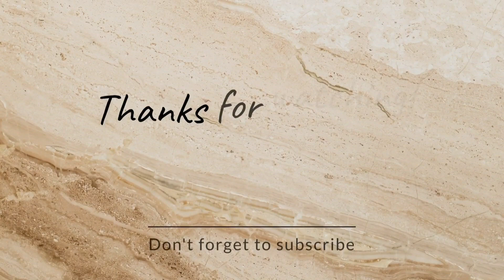kegiatan ibu rumah tangga || kegiatan yang berulang setiap harinya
kegiatan seputar seorang ibu rumah tangga, yang setiap harinya selalu berulang ulang kerjaannya...
tonton terus video kegitan ibu tumah tangga || kegiatan yang terus berulang